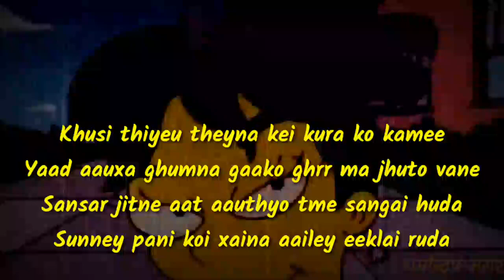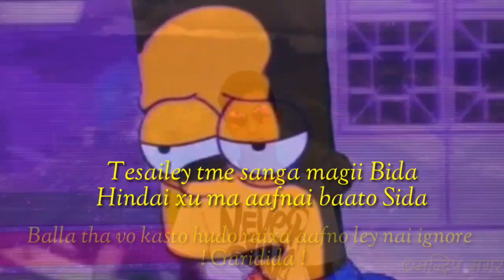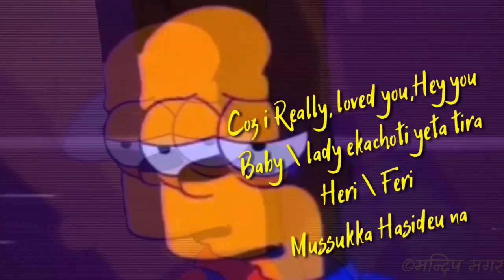Mandip Magar - भावना [ Unsent Letter ]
It's a song for the broken soul's for motivation & expressions of their inner heart. Actually it's not mine story. i wrote it at night while sleeping for the expressions of feelings of the boy towards the girl who left him. but he moves ahead for his future.

It's all made at home... recorded. video editing so it doesn't have the studio quality and thanks to all of you my viewers & subscribers...keep supporting!!

New Songs,vlogs & many more videos are coming soon !!

                                Comment , share & Listen CHILL

                                                      !PEACE!

                                                   !!   2020   !!